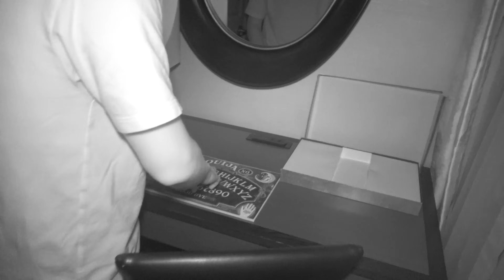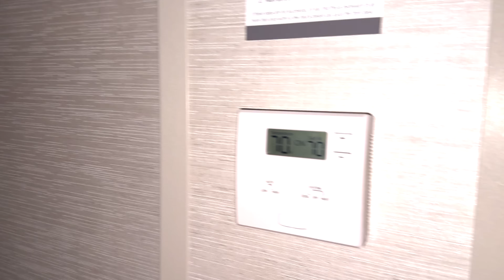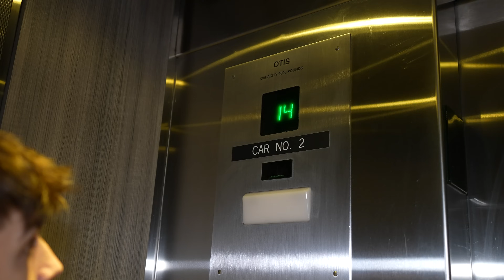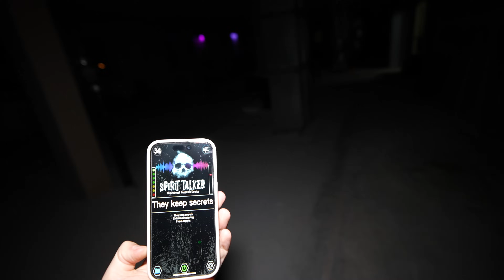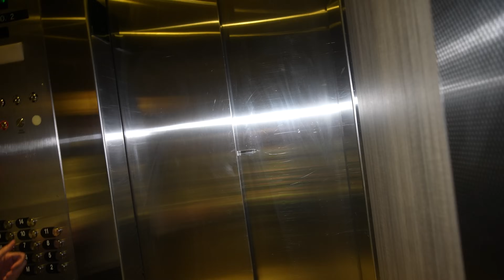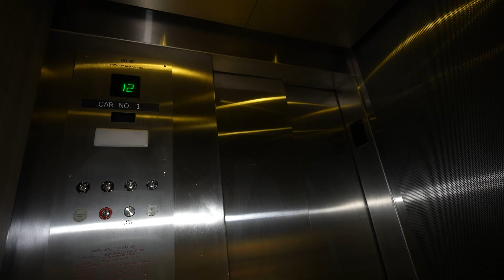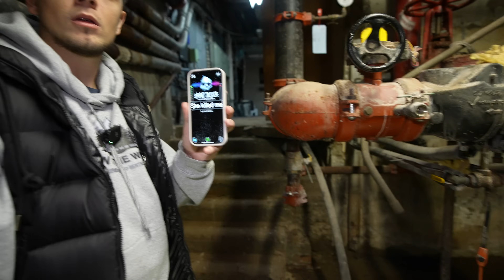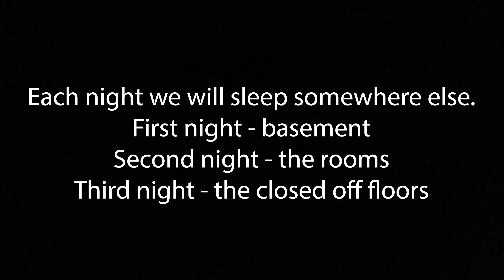The Night We Almost DIED - Our Terrifying Encounter in Most Haunted Hotel (Full Movie)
Jasko and Ben were invited to investigate the most haunted hotel in New York and maybe even the world.  The things that we encountered this night will scar us for the rest of our lives and almost made us quit.  This is Hotel Utica, an old and historic hotel with a ton of paranormal activity going on. We encountered a dark entity in the room and closed off floors.

Second Channel - @JaskoVlogs

Jasko - Jasko travels to haunted locations all over the world. He films his terrifying experiences at these locations. Tonight, he stayed inside of the most haunted hotel and his experiences were terrifying.  This was the night that scarred us for life.